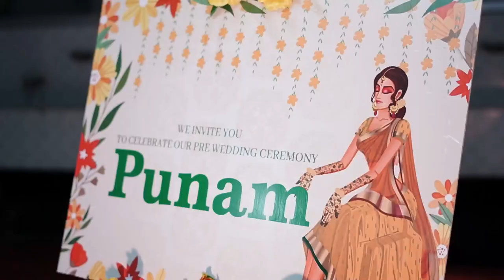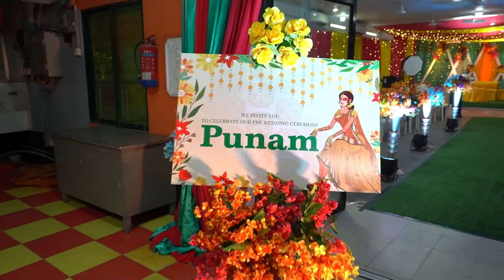Full Video| Haldi Night Of Punam | Bangladeshi Tom and jerry | wedding diary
Members of the family take turns placing a small amount of Haldi on the Bride and Groom offering their blessings while also cleansing the couple simultaneously. It is customary in certain parts of India for the couple to apply a small portion of the Haldi paste onto their unmarried friends and siblings in jest.